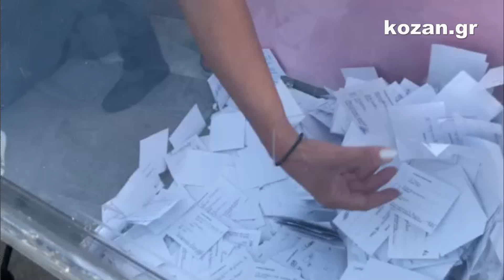kozan.gr: Κληρώθηκαν, το απόγευμα της Παρασκευής 22/9, στην κεντρική πλατεία Κοζάνης, 25 ποδήλατα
Κληρώθηκαν, το απόγευμα της Παρασκευής 22/9, στην κεντρική πλατεία Κοζάνης, 25 ποδήλατα για μαθητές δημοτικών που συμμετείχαν στην «Ευρωπαϊκή Εβδομάδα Κινητικότητας». Με διαδραστικό τρόπο έμπειροι Αστυνομικοί του Τμήματος Τροχαίας Κοζάνης συμμετείχαν στην «Ευρωπαϊκή Εβδομάδα Κινητικότητας», κάνοντας μάθημα κυκλοφοριακής αγωγής μέσω περιπάτου σε μαθητές Δημοτικού Σχολείου της περιοχής, με σκοπό οι μαθητές να αποκτήσουν βιωματική εμπειρία της χρήσης του οδικού δικτύου σε πραγματικές συνθήκες.